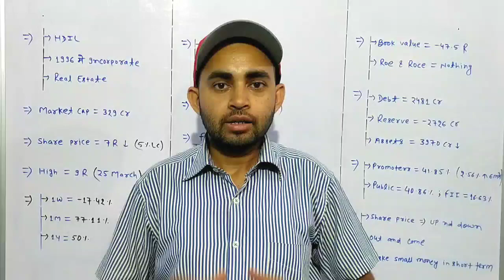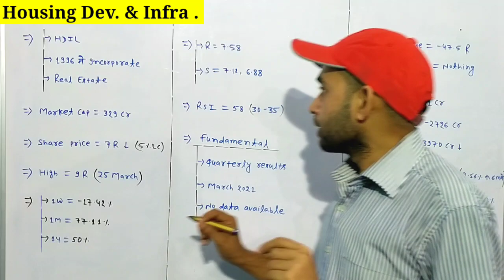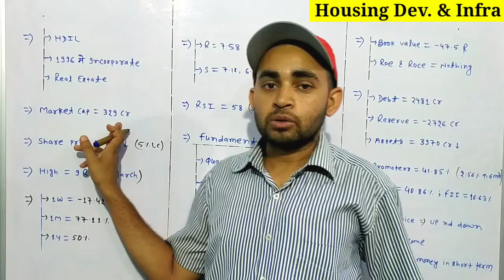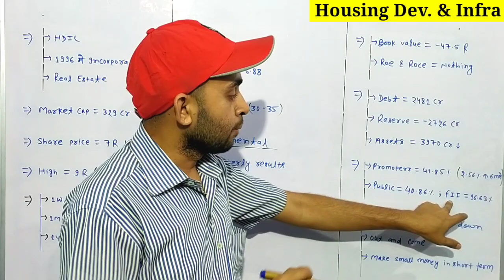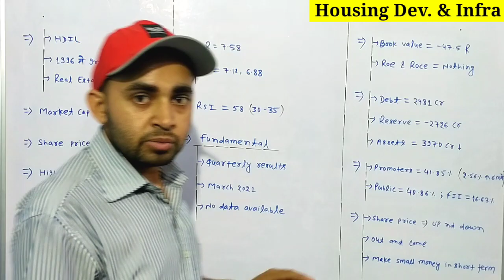Housing development & infrastructure ltd latest news | HDIL Share latest news | Future Of India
In this video you will know about HDIL Share latest news and updates .

Hash Tags -

Please Note:-